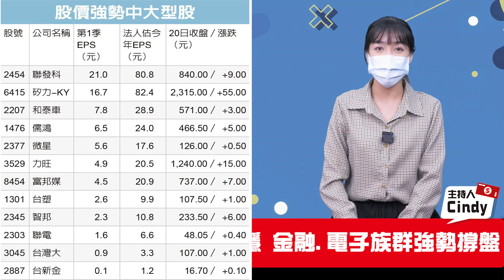【嗑新聞】20220622／台股即將止跌 12檔績優股燃爆！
台股終止連跌8天的重挫盤勢
是不是止跌訊號要來了呢😍
一起來看看有哪些是盤面焦點💖
🔎法人狂敲 15檔強中強！